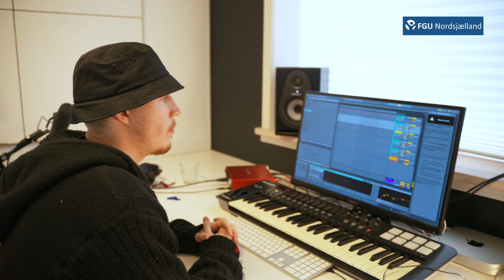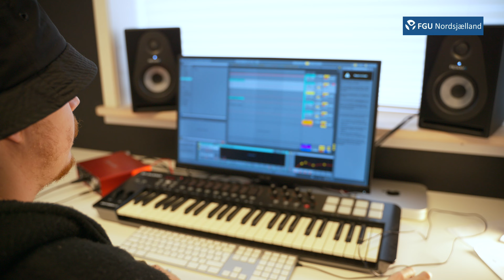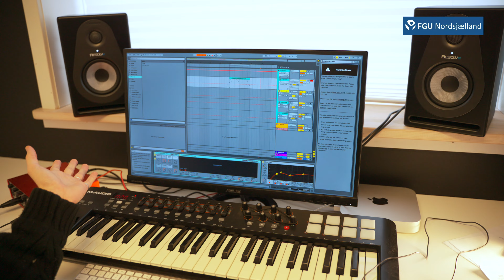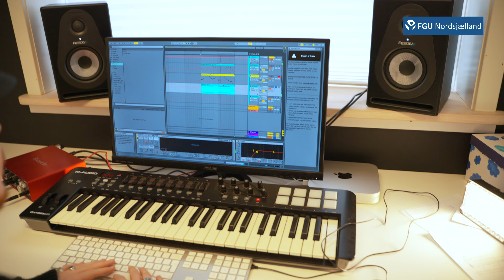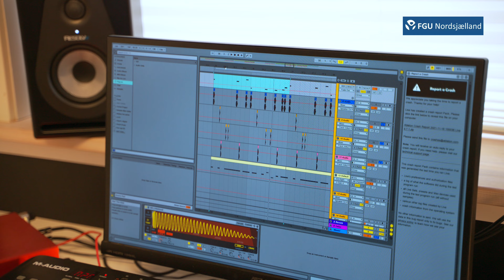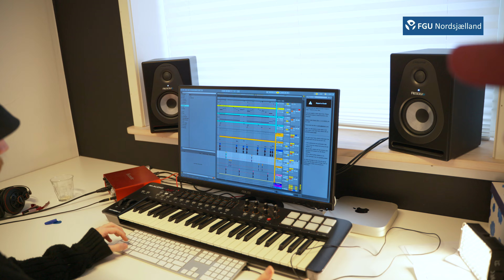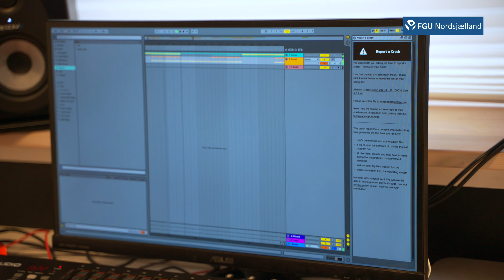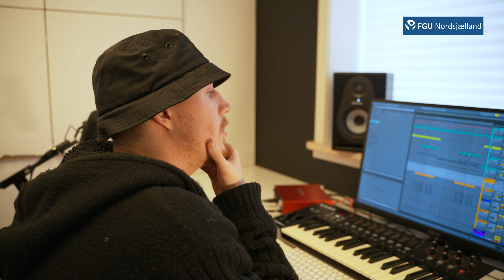FGU Nordsjælland So-Me TV premiere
Så er vi i luften for første gang med vores nye streamingkanal FGU Nordsjælland So-Me TV.

Vi byder på historier fra vores værksteder, hvor du får et indblik i hvordan det er at være elev på FGU Nordsjælland.

Produktionen er lavet af det seje So-Me team på Medielinien i Frederiksværk.

Håber i vil tage godt imod vores premierefilm og alle de fremtidige film der kommer.